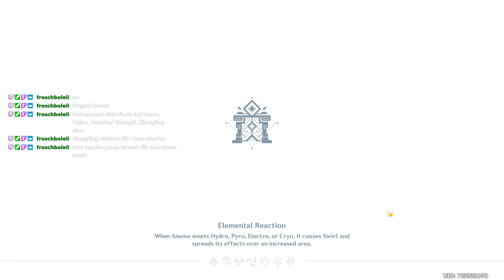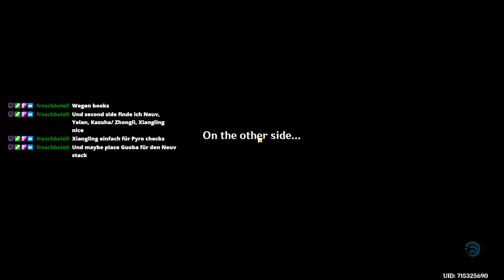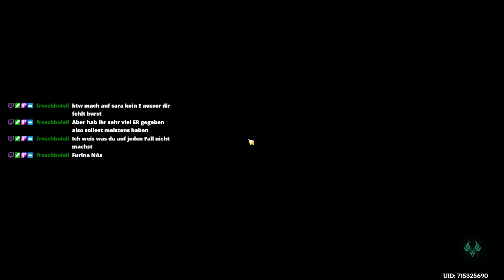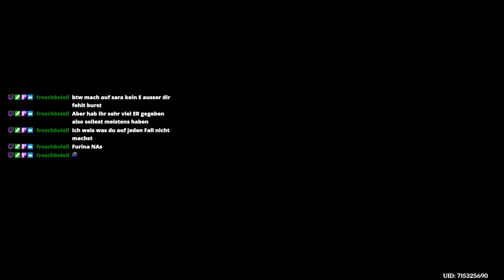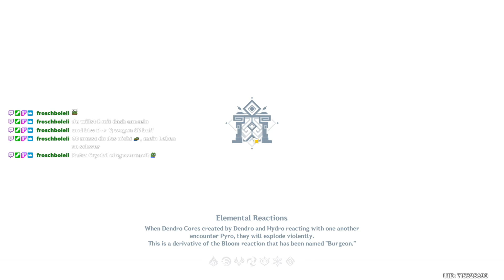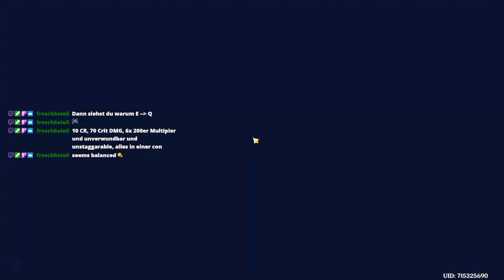C6 Clorinde ausprobieren [Frosch's account]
ist halt insane